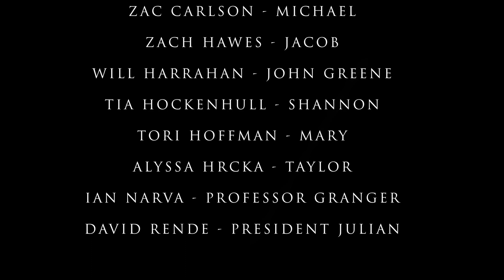A Little Bit Culty | Digital Cinema | Comm354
“A Little Bit Culty" is a short comedy/mystery film about four college friends who find themselves wrapped up in more than they bargained for after enrolling at Hope College. However, the moment they arrive, they notice something strange and unsettling about the campus. As they begin to delve deeper into the college, they uncover a dark secret lurking beneath the surface. With a chance encounter and an unexpected class, the four friends realize that things are not what they seem, and they are privy to knowledge that is not meant for outside ears.

Director/Writer – Patrick Kaercher
Editor - Patrick Kaercher
Camera – Patrick Kaercher, Ian Narva
Sound – Tori Hoffman, Alyssa Hrcka, Patrick Kaercher

Actors
Zac Carlson - Michael
Zach Hawes - Jacob
Will Harahan – John Greene
Tia HockenHull - Shannon
Tori Hoffman - Mary
Alyssa Hrcka - Taylor
Ian Narva – Professor Granger
David Rende – President Julian